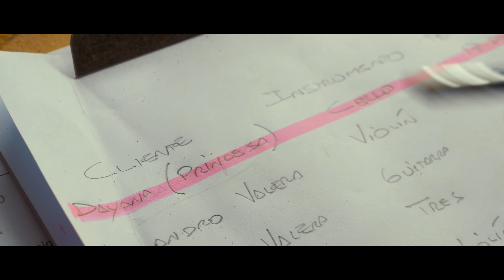La princesa de Cayo Hueso, El Niño y la Verdad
Y para seguir con la buena música cubana y desearles a todos nuestros suscriptores una feliz semana, le dejamos el  video más reciente de una de las orquestas más populares de Cuba: El Niño y la Verdad.

Full album ya disponible en las plataformas digitales :)

¿Quiere conocer más del sello EGREM y su catálogo?